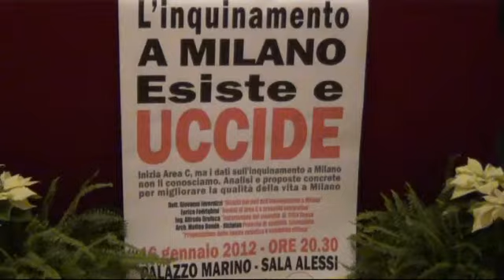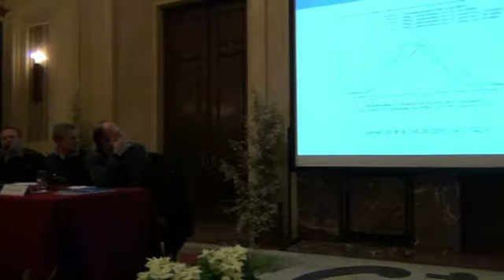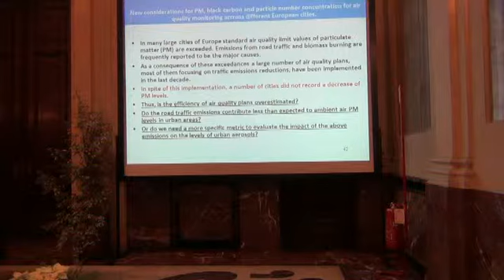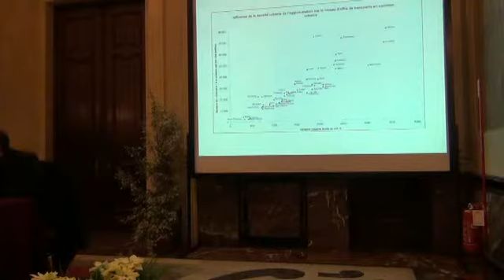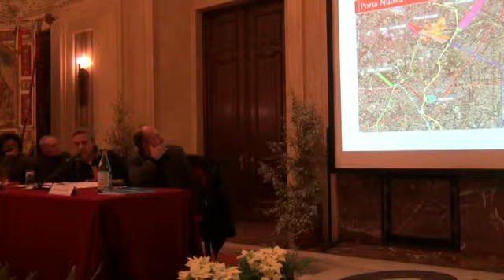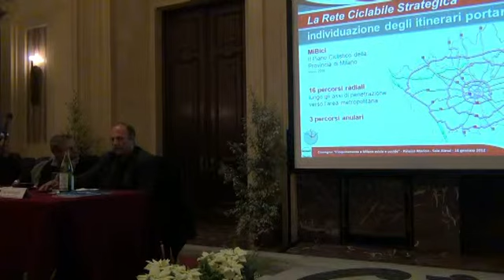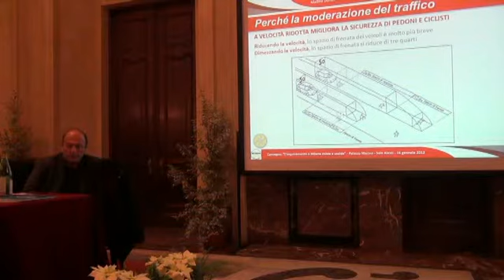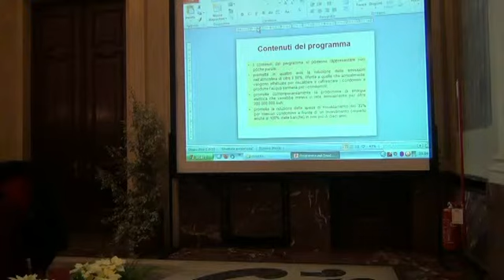160112 L inquinamento a Milano esiste e uccide